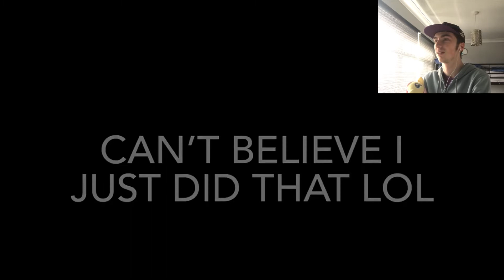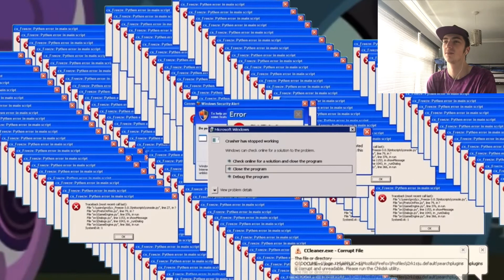SCREWBALL Reaction to YTP Discord’s Daughter Screwball Fluttershy Draconequus Part 1